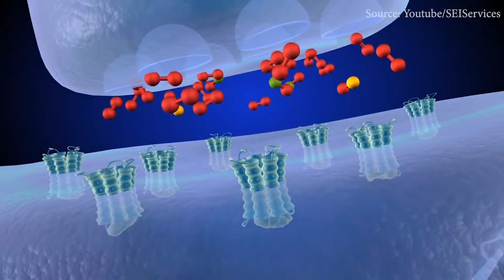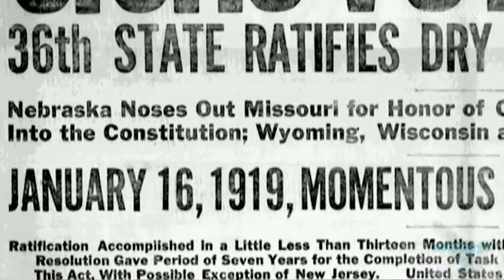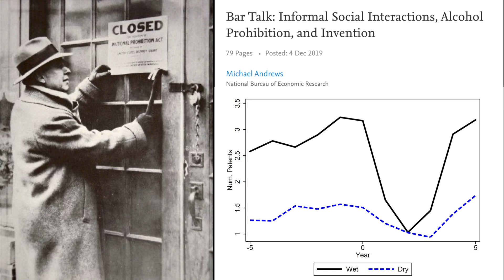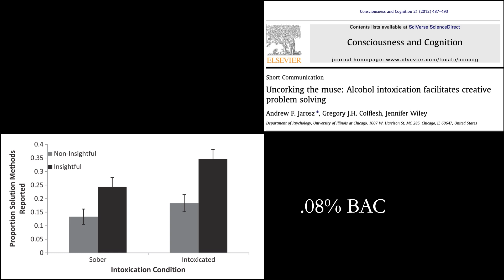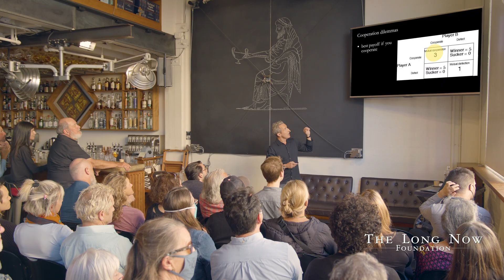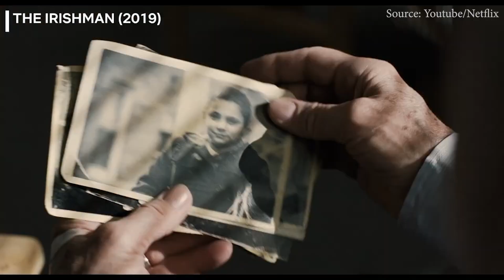Social Benefits of Alcohol | Edward Slingerland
Professor & author Edward Slingerland outlines the multiple ways in which alcohol influences creativity, trust, and other pro-social behaviors.

From the Conversation at The Interval, “Drinking for 10,000 Years: Intoxication and Civilization” by Edward Slingerland.

Edward Slingerland’s latest research is a deep dive into the alcohol-soaked origins of civilization — and the evolutionary roots of humanity’s appetite for intoxication. “Drunk: How We Sipped, Danced and Stumbled Our Way to Civilization” elegantly cuts through the tangle of urban legends that surround our notions of intoxication to provide a rigorous, scientifically-grounded explanation for our love of alcohol. Drawing on evidence from archaeology, history, cognitive neuroscience, psychopharmacology, social psychology, literature, and genetics, Slingerland shows that our taste for chemical intoxicants is not an evolutionary mistake, as we are so often told. In fact, intoxication helps solve a number of distinctively human challenges: enhancing creativity, alleviating stress, building trust, and pulling off the miracle of getting fiercely tribal primates to cooperate with strangers.

Edward Slingerland is Professor of Philosophy at the University of British Columbia, where he also holds appointments in the Departments of Psychology and Asian Studies. Dr. Slingerland is an expert on early Chinese thought, comparative religion and cognitive science of religion, big data approaches to cultural analysis, cognitive linguistics, digital humanities and humanities-science integration.

“Drinking for 10,000 Years: Intoxication and Civilization” was given on June 14, 02022 as part of The Long Now Foundation's “Conversations at The Interval” Salon Talks. These hour long talks are recorded live at The Interval, our bar, cafe, & museum in San Francisco. Since 02014 this series has presented artists, authors, entrepreneurs, scientists (and more) taking a long-term perspective on subjects like art, design, history, nature, technology, and time. To follow the talks, you can: